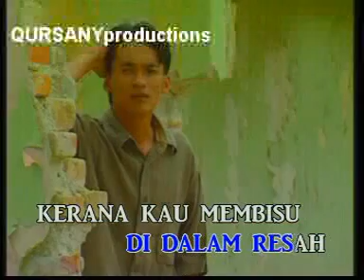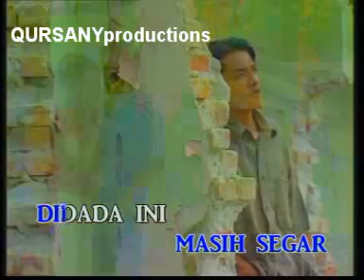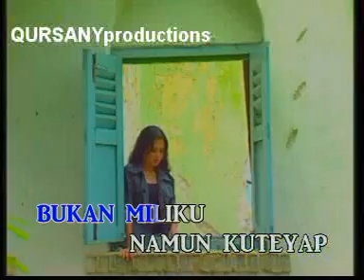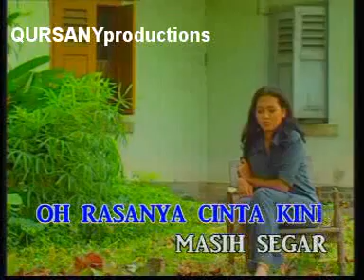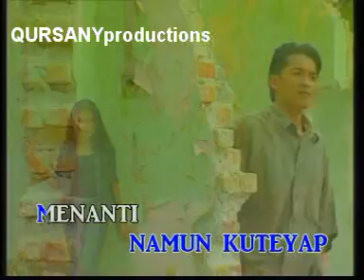SYJ - Keluhan Hati (Khudrat)